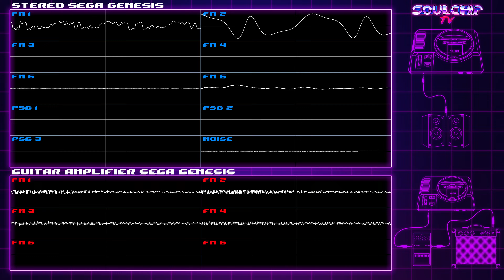Ragnarok's Canyon - Battletoads - Sega Genesis x2 - Mega Drive - Guitar AMP - YM2612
¡Nuevo proyecto antes de comenzar con el próximo! (que también incluirá canciones cantadas)

En este proyecto, utilizo dos consolas Sega Genesis / Mega Drive para recrear la banda sonora completa de Battletoads, tomando como referencia las versiones de NES y Sega Genesis.

La primera Sega Genesis la uso para crear el chiptune clásico, mientras que la segunda Sega Genesis la conecto a amplificadores de guitarra para añadir distorsión y otros efectos, usándola prácticamente como una guitarra eléctrica.

Dibujos:
Guillermo Valiente:

Escenario 3D:
Christian Javier Cuevas:

Música hecha por Martin Liguori para Hardware: Sega Genesis / Mega Drive x2
Síntesis FM: Yamaha YM2612 (6 canales FM) o (5 canales FM y 1 canal PCM)
PSG: Sega PSG (SN76496)

Tema original: Ragnarok's Canyon
Compositor original: David Wise

Música introductoria "Level Complete"
Creada por David Wise y reescrita por Martin Liguori para Hardware: Sega Genesis / Mega Drive x2